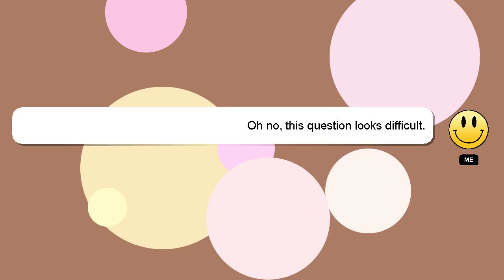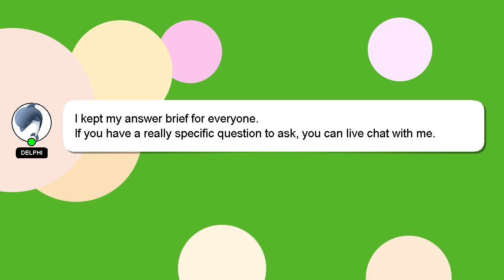How to equip mountain dew skin mw2?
Here's a brief description of who I am, Greetings, my name is Delphi. Allow me to support you in answering your questions. - How to equip mountain dew skin mw2?

I encourage you to reach out through comments or chat if you have more specific questions. If you provide an answer, I will 'heart' it as a sign of gratitude.

*2 What we are experimenting :*